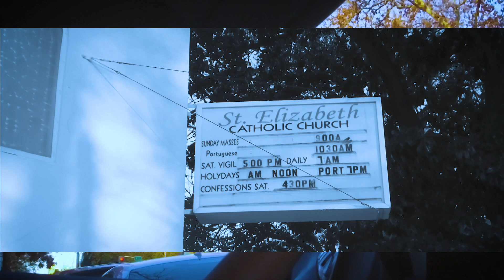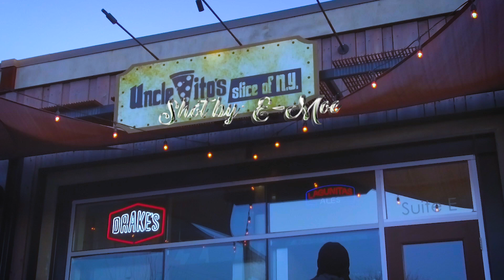Mi$tuh G - “Life Journey” (Official Music Video) Dir.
Kome Wit It Ent. / Pay$tyle Music / EMOE TVEE presents Mi$tuh G “Life Journey” official music video. Produced by Mi$tuh G. Directed & edited by E-Moe for EMOE TVEE. Mixed & mastered by E-Moe at Amplified Studios, Sacramento, Ca.

NowAvailable on alldigitaloutlets - Mi$tuh G “G Files” album produced entirely by Mi$tuh G, featuring this song and appearances from E-Moe, FON Check, Mak7teen, Don Blanco, iLLa Jay, & more.

Also available:
"Local Gz Koolin'" EP

Also available Mi$tuh G "Downfall" single on all digital platforms for only .99 cents